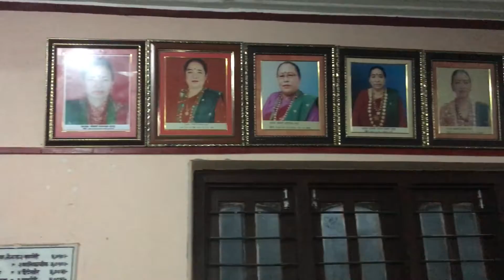पोखरामा कौ प्रसाद भिनाजुको नाच